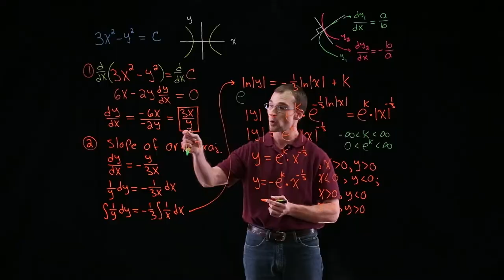Fundamentals of Lighting Workshop Promo 2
In this lighting and grip workshop we cover basic lighting
design. You will be put through hands-on drills such as
painting with light, commercial and product lighting, and
lighting for narrative work. Bringing you this wealth of
knowledge is Kevin Miller and Blake Farmer, two LA-based
Gaffers whose experience has made them highly sought
after in the commercial and film world.